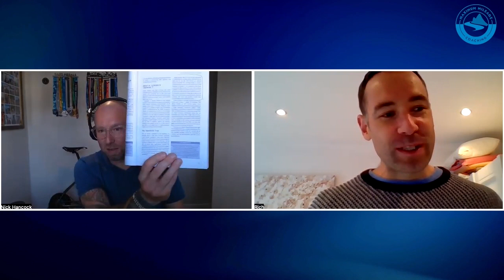Dr. Richard Blagrove: Strength Training for Runners - How to lift your performance!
In this episode, Nick speaks with Dr Richard Blagrove, senior lecturer in sport and exercise physiology at Loughborough University. They dive into the nitty-gritty details of strength training for runners.

Richard explains how adding heavy strength work into a runner's program boosts race performance, mainly by improving running economy. Lifting weights activates more muscle fibres and enhances neuromuscular coordination compared to running alone. For optimal strength development, runners should use low reps with heavy weights rather than high reps that create metabolic fatigue. Leave those demanding efforts to interval sessions!

Compound lifts like squats and deadlifts engage nearly the whole body when done properly, reducing the need for direct “core” exercises. Adding upper body training brings total body strength, supports faster leg turnover, and prevents imbalances. Don’t just train your legs if you want to maximize performance!

While bodyweight exercises are useful initially, adding external resistance is key for continuing strength adaptations long-term. But consistency with just 1-2 strength sessions per week is most important. Even 10-15 minutes of strength work tacked on after runs is better than nothing.

Though strength training may help prevent injuries, outcomes vary widely from person to person. The performance benefits are much more clear and consistent.

Some of Richard's best quotes:

"If you’re developing strength in the lower limb, then it would make complete sense to be an all-round athlete and develop a little bit of strength in the upper limb."

"Everybody wants the little finicky sexy stuff that makes marginal gains, but they don't work on the big stuff."

"Runners need to spend so much more time asking why."

Hopefully, this episode has convinced you that strength training should be a priority, not just an optional add-on!

Follow Richard on Twitter (@rich_blagrove) for more running science insights.

For personalised training plans, tailored fitness, weightloss, muscle building and running coaching, then contact Nick